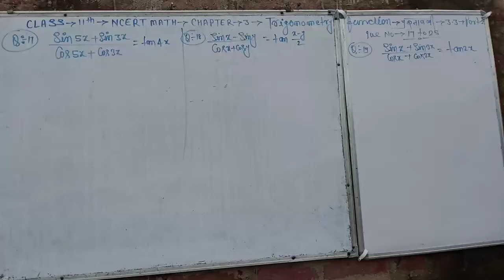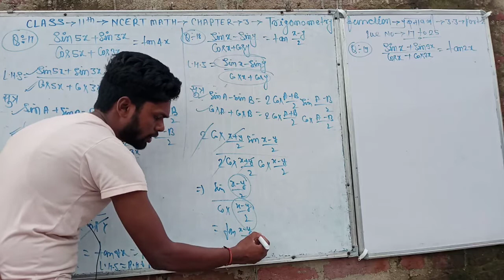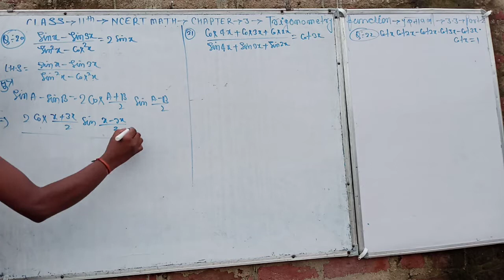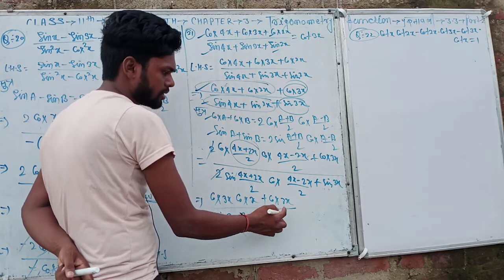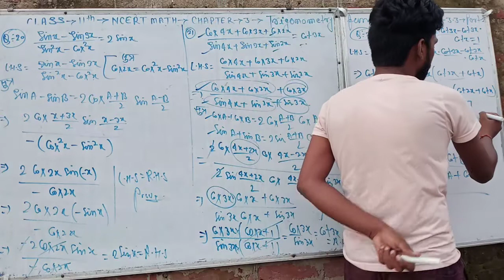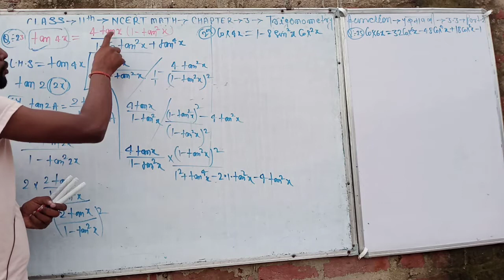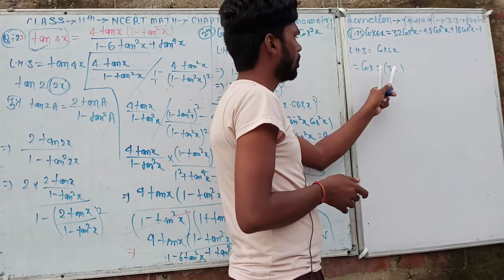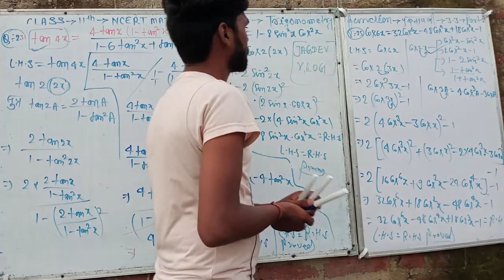class 11th का NCERT math chapter 3 trigonometry function (त्रिकोणमितीय फलन) exercise 3.3 part 2।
es video mein class 11th NCERT math chapter 3 trigonometry function (त्रिकोणमितीय फलन) exercise 3.3 question no 17 to 25 tak complete solution Diya gaya hai jo class 11th ka students ke liye kaphi labhdayak siddh hoga so please like share and subscribe this channel।